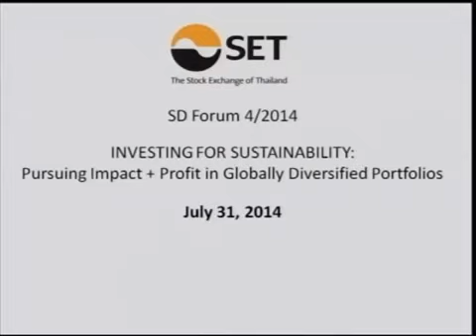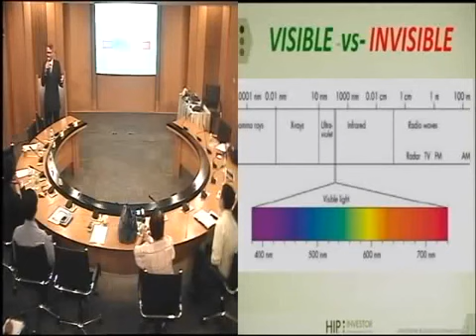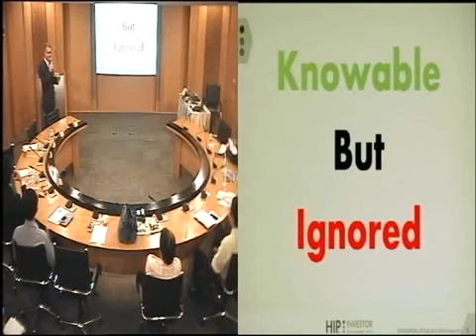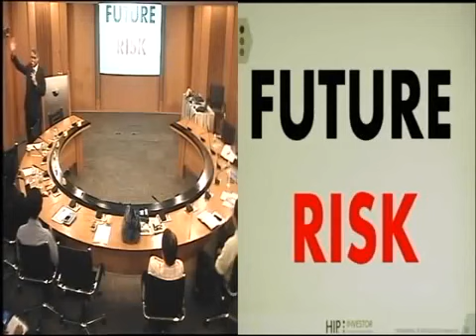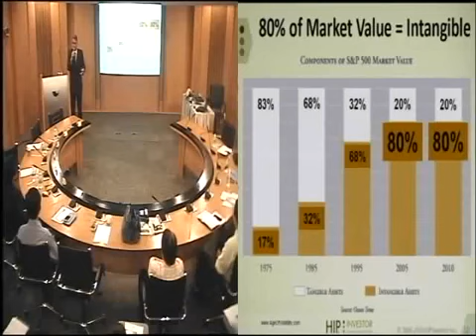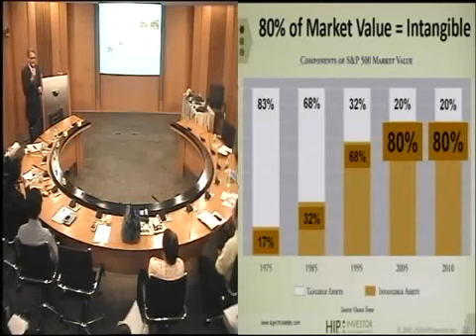SD Forum 4/2014 "Investing for Sustainability" ตอนที่ 1/5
Join us to discover new paths for increased profit potential, mitigated risks, and societal benefits in your company, and your portfolio. Learn how new metrics of business value including employee satisfaction, Board diversity and carbon-intensity can drive increased cash flows, profits and shareholder value. These sustainability metrics, when used to allocate funds in diversified portfolios, can reduce risk and financial volatility.